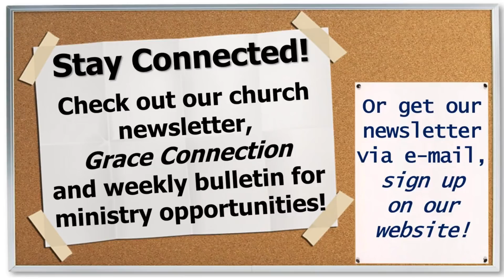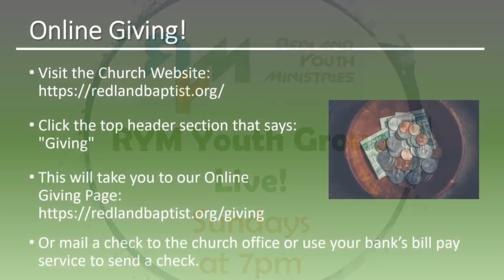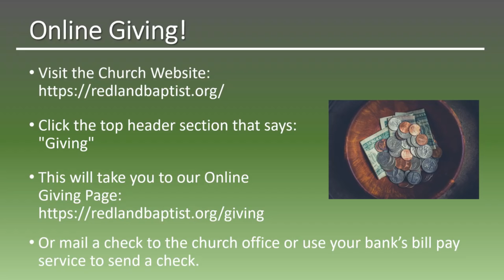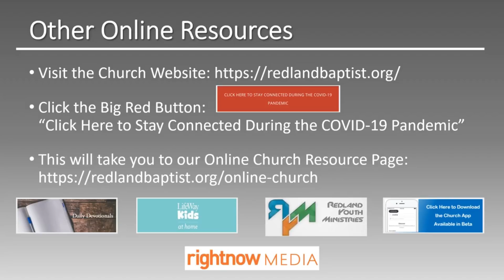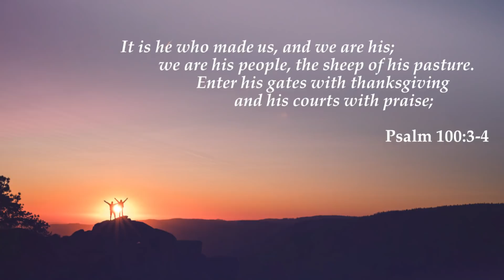4/19/2020, Worship at Redland, Pastor Mark Adams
4/19/2020, Worship at Redland, Pastor Mark Adams